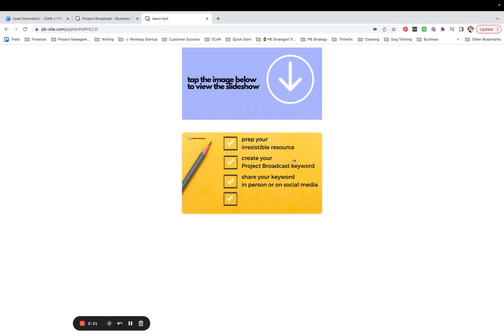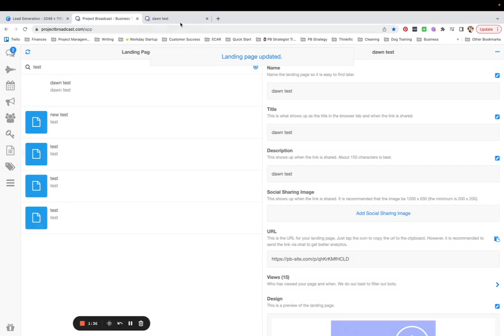Add a Slideshow to a Landing Page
Learn all about landing pages on Web School and earn 50 credits

😍 Is Project Broadcast a fit for your biz?